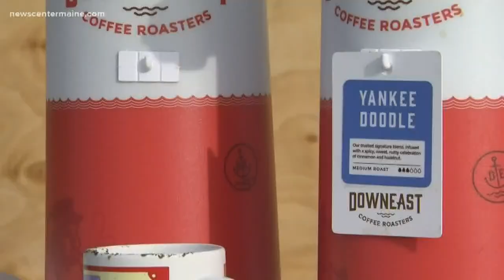Truck slams into Bolsters Mills Country Store